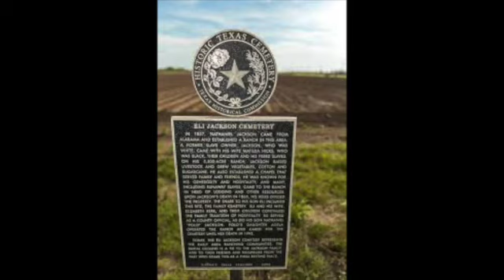The Untold Story of the Mexican Underground Railroad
We have all heard the story of the Underground Railroad, but what if I were to tell you the Underground Railroad also went South to Mexico! In today's Quick History episode I tell you about the Mexican Underground Railroad